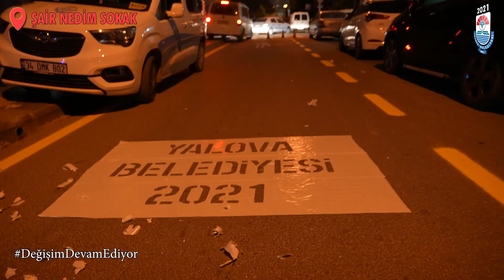Yalova Genelinde Yol Çizgi Çalışmaları Yapıldı